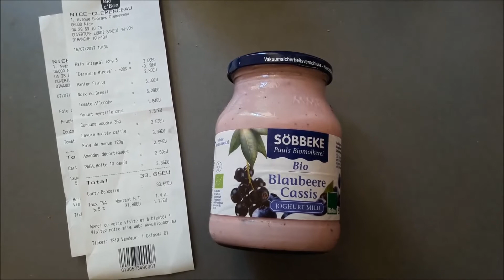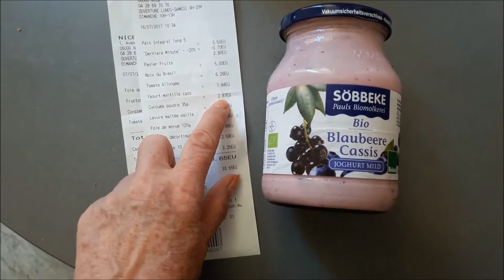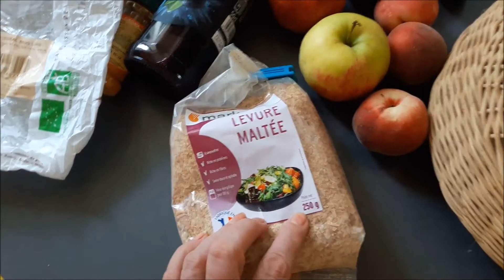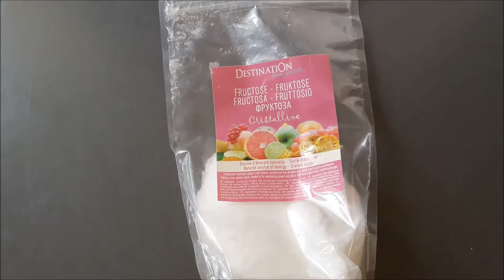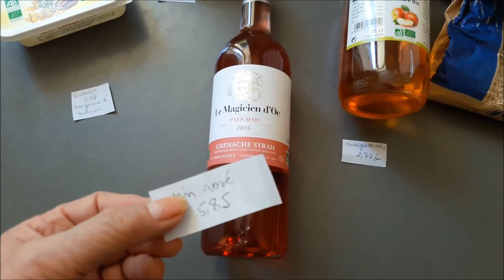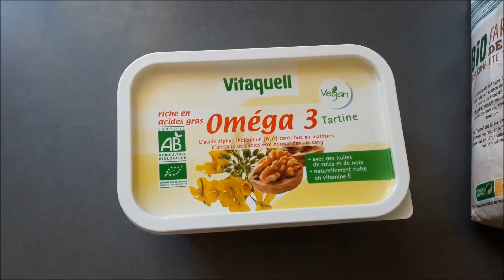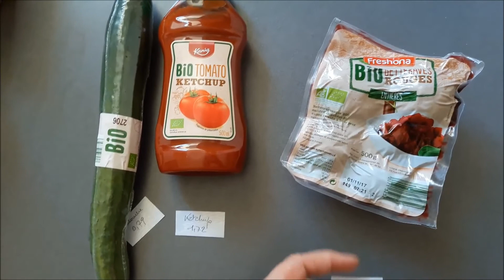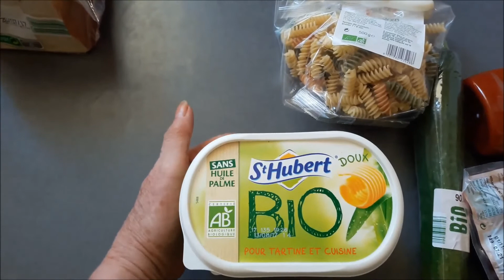Haul Bio c'bon, Biocoop et Lidl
je vous emmène dans mes magasins bio aujourd'hui !

Restez connecté(e), et parcourez mon nouveau blog de tutos faciles : tricot, crochet, couture, cuisine